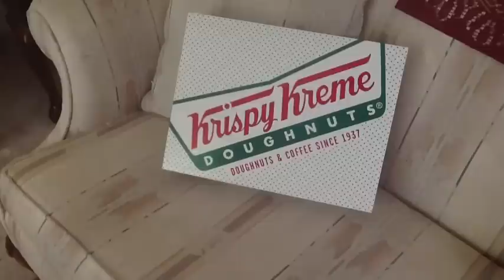Krispy Kreme Commercial By Anna Douglas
Krispy Kreme commercial Directed and edited by Anna Douglas (all in fun)